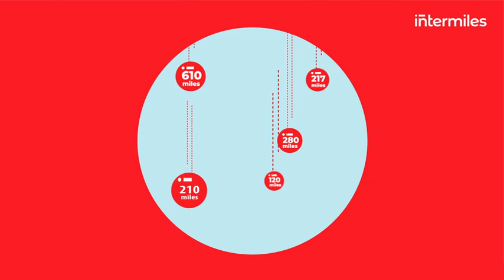InterMiles App - Download Now!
Earn InterMiles everyday with quick and easy ways such as Steps to Miles, shopping, games, hotel stays, flight bookings, dining, refueling, using our co-brand cards and lots more